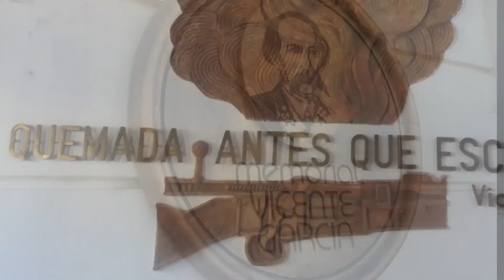Celebran en LasTunas aniversario 35 del Memorial Vicente García González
En la Plaza Martiana de Las Tunas se realizó el acto por el aniversario 35 del Memorial Vicente García González. Reconocimientos y evocaciones imprescindibles matizaron la ocasión.